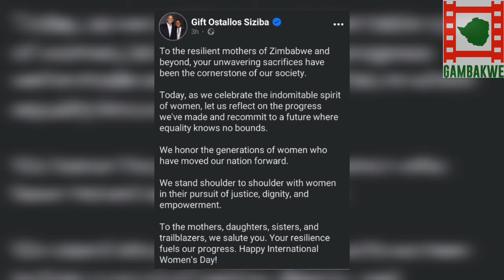Gift Ostallos Siziba Salutes Women.